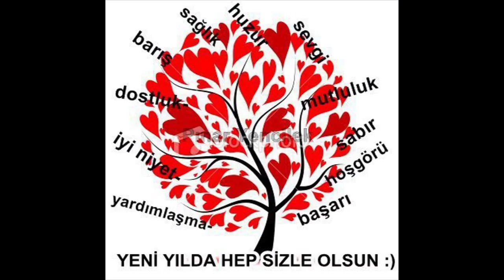LÜKS BAYBURT SEYAHAT TURİZM 27 ŞUBAT 2023 BURSA TERMİNAL VİDEO NO: 10099